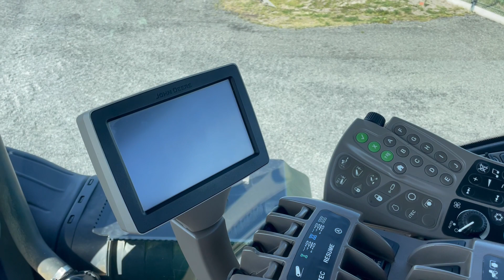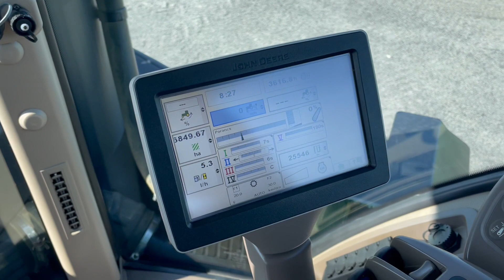John Deere 9460R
John Deere 9460R (3616 üzemórás) 18/6 Powershift 40 km/h, JD aktív ülés, AutoTrac ready, 900/60R38 gumizás, Xenon, 3-pont hidraulika

Évjárat: 2014
Motor üzemóra: 3616
Motorteljesítmény: 460 LE
Hengerűrtartalom: 13500 ccm
Hengerek száma: 6
Motor típusa: John Deere
Váltó: 18/6 (Powershift)
Maximális haladási sebesség: 40 km/h
Önsúly: 22650 kg (súlyokkal)
Megengedett össztömeg: 24800 kg
Vontathatóság: 22000 kg
Üzemanyagtartály mérete: 1325 liter
Hidraulika szivattyú mérete: 182 liter
Üzemanyag adalék (AdBlue): Nem
1 év AGROPARK motortörés garancia